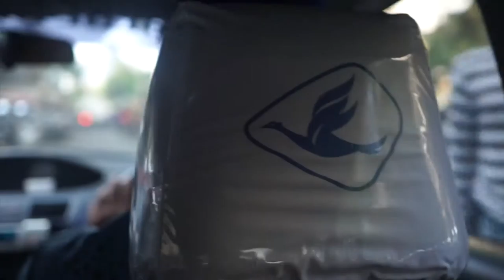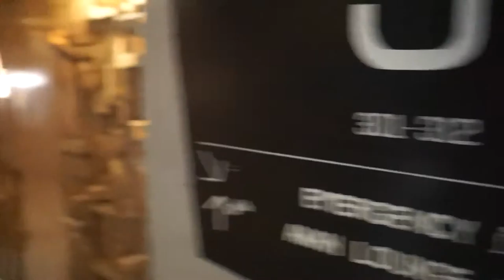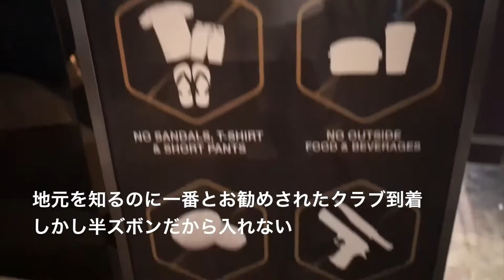ジャカルタ３日目 現地のゲーム会社訪問から、超クールなホテルKOSENDA そしてJakaruta exodus ◆着用メガネ「誠之十一」 エベレストに行ってきます！388/1000 15/9/30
ジャカルタ３日目  現地のゲーム会社訪問から、超クールなホテルKOSENDA そして、Jakaruta exodus。でもサウスジャカルタのクラブはすべて基本、半ズボンはダメ！　◆着用メガネ「誠之十一」

2017年4月1日より6月15日までエベレストに行ってきます！ただのメガネ屋、山の経験もまったくない３児のパパが家庭や、色々なものを壊さずエレベレスト登頂まで、毎日の山に関係なく、何の変哲もないことまで、裏も表もひたすら毎日UPします。登頂するまで、メガネ屋なので、毎日、毎日 無駄にメガネをかけ変えUPします。登山自体も勿論ですが、家庭と仕事と登山の同時進行が、いかにしてエベレストの麓に立てる状況を作れるかが一番難しいと思う今日この頃。

◾️今後の予定

2015年7月ロシアの7サミット エルブルース 5.642m（済み）

2015年末。7サミット アルゼンチンのアコンカグア 6.962ｍ。

2016年6月ペルー ワスカラン 6.768m。

2016年9月ネパール マナスル8.156m 。

2017年4月1日より6月15日アイランドピークを通って、エベレスト8.848m。